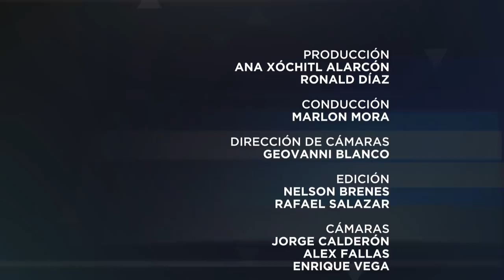Especiales UCR: Balance de la administración Solís Rivera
Conversación entre Marlon Mora y el Presidente de la República, Luis Guillermo Solís Rivera, donde dialogan sobre algunas reflexiones que hace al finalizar su mandato en el Poder Ejecutivo.